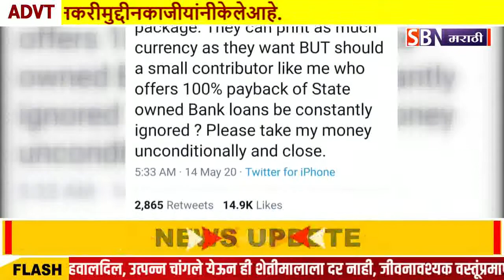आर्थिक पॅकेजसाठी अभिनंदन, पण माझ्याकडूनही सरकारने पैसे घ्यावे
आर्थिक पॅकेजसाठी अभिनंदन, पण माझ्याकडूनही सरकारने पैसे घ्यावे - कर्जबुडव्या विजय मल्ल्याचं ट्वीट.@